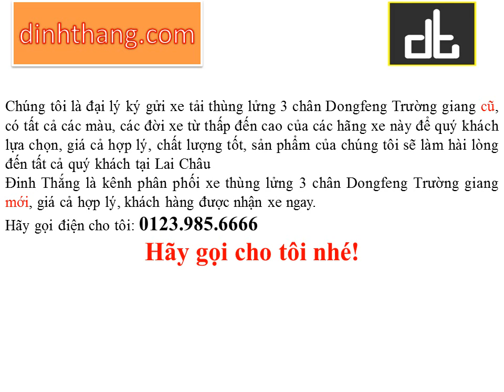Mua, bán ô tô mới-cũ xe tải thùng lửng 3 chân Dongfeng Trường giang tại Lai Châu (01239856666)